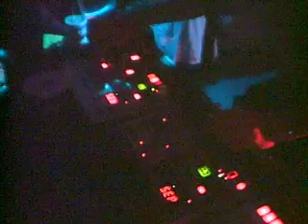Ron S livePA @ Monkey Mania 4-27-07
Ron S puts on a really cool techno performance, mixing records with drum machines.